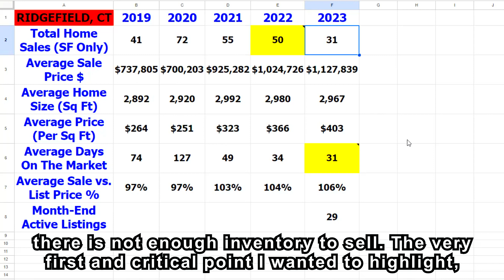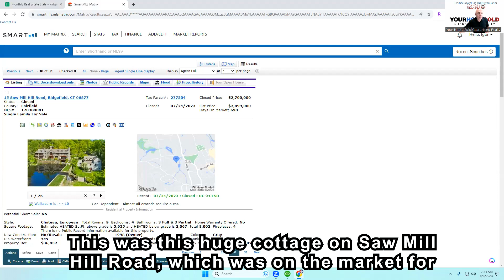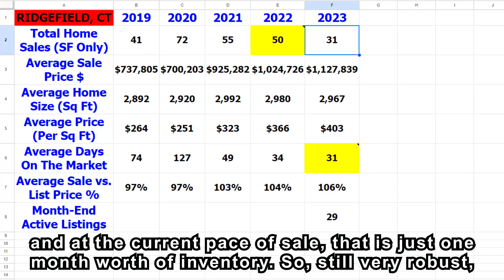Ridgefield, CT: July 2023 Real Estate Market Update | Igor Krasnoperov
Welcome to our monthly Ridgefield CT Real Estate update!

Hi! I’m Igor Krasnoperov, Broker/Owner of Your Home Sold Guaranteed Realty and in this video, I will share the 4 most important stats you need to know about July 2023 sales in Ridgefield, CT. These stats are NOT my opinions. These are real facts from MLS, the database real estate brokers utilize to report their sales.**

📈 1. The average price per sq ft was $403 per sq ft compared to $366 in July of 2022.

📊 2. The average days on the market was 31 days compared to 34 days in July of 2022.

📈 3. The average Sale Price vs. List Price was 109% compared to 106% in July 2022.

📊 4. At the end of the month, we had 29 active listings and that is about 1 month's worth of inventory based on current activity.

YOUR HOME SOLD GUARANTEED OR WE WILL BUY IT!*💲🏡 While many agents promise to sell your home, we guarantee it in writing! To learn more about our Guaranteed Sale Program, and call Igor Krasnoperov at Your Home Sold Guaranteed Realty directly at ☎️ .

💻 Get a FREE analysis of your home! Find out your home value, home equity, refinance and mortgage reduction, and much more!

*Seller and Your Home Sold Guaranteed Realty must agree on the price and possession date.
**Provided statistics are for single-family home activity only. The data source is SmartMLS.